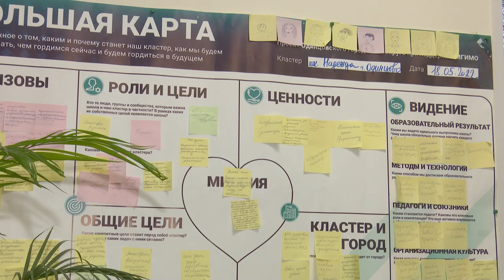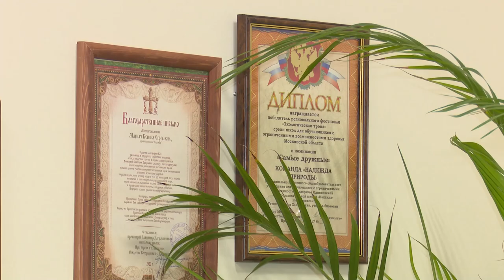про людей Директор школы «Надежда» Ксения Махнач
Директор одинцовской школы «Надежда» Ксения Махнач сегодня активно помогает детям с ограниченными возможностями здоровья. Она любит дело всей своей жизни, ребят, и эта любовь взаимна. О работе и новых проектах Ксении – расскажем в рубрике ОТВ про_людей.